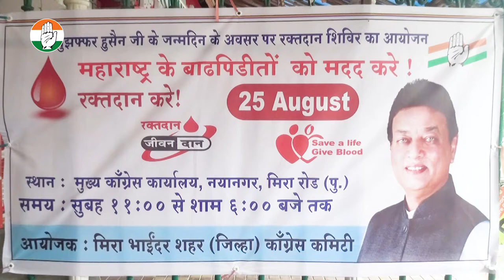Blood Donation Drive Organised on the Occasion of Muzaffar Hussain Help for Flood Affected people